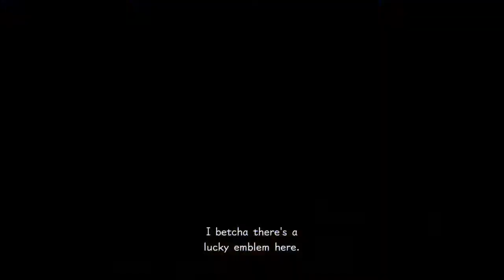Kingdom Hearts 3 PS4 #9 - Computer Literacy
Hello and welcome to the long awaited Kingdom Hearts 3!
Join me as I swing a massive key around with a duck and dog in tow in my efforts to stop the darkness from snuffing out the light!